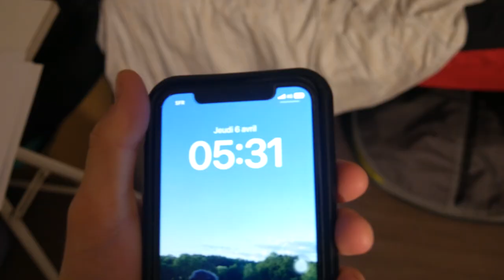SUNRISE SURF A LACANAU ET FAUSSE SESSION PARFAITE | Raw POV edit